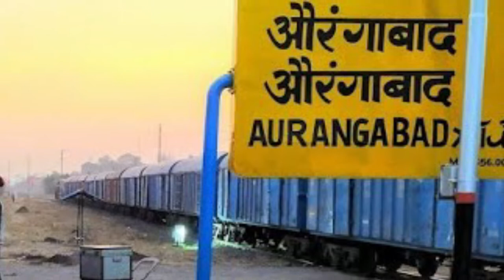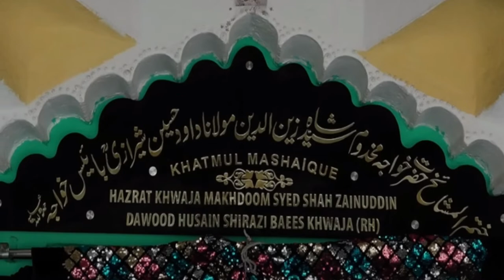Aurangzeb's Tomb: औरंगज़ेब का मकबरा Maharashtra में क्यों बनाया गया है?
# Aurangzeb'sTomb
# Aurangzebmakbara

          Hello Friends Welcome to IR world  YouTube Chanel In This Video Explained Aurangzeb's Tomb: औरंगज़ेब का मकबरा Maharashtra में क्यों बनाया गया है? Auranzeb Ke maqbere ka raaz

In this video we have told the secret of the tomb of the Mughal emperor Aurangzeb emperor, what is happening, despite being a king, I used to wear hats and write Quran Sharif and in this video we have told what emperor Aurangzeb told his son. Will and we have also mentioned in this video the master and Sufi saint of Emperor Aurangzeb, watch the full video, subscribe the channel and share this video as much as possible

Thanks